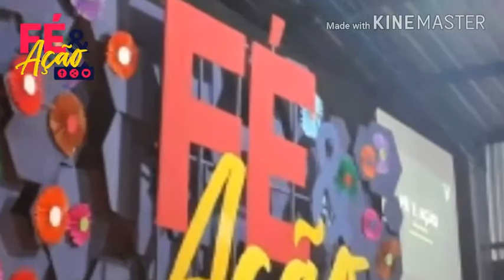Cópia de Retiro 2018 CATRE XINGUARA PA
Igreja Adventista do 7 Dia XINGUARA PA